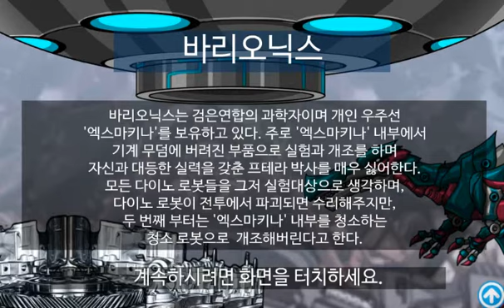Роботы Динозавры: Гадрозавр Динозавры трансформеры роботы Мультик. Robots Dinosaurs: Hadrosaurus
Добро пожаловать в мир роботов динозавров. Сегодня, вы станете свидетеле м появления на свет нового чуда науки и техники. В игре "Роботы Динозавры: Гадрозавр", вы будете собирать своего личного робота динозавра. Это будет мощный и сильный гадрозвр. Вы будете собирать робота по частями. Прежде, чем начать устанавливать детали на свои места, вы должны внимательно рассмотреть все полупрозрачные эскизы, Каждая деталь должна стоять на своём месте. Мощные лапы, длинная шея, острые когти, опасная и острая, как бритва, чешуя и все остальные части робота динозавра должны быть на своих местах для корректно роботы всех механизмов гадрозавра. После полной сборки, вы сможете отправиться со своим железный соратников на полигон и увидеть все его боевые навыки и характеристики. Этот металлический динозавр сможет вас немало удивить.
Welcome to the world of dinosaur robots. Today, you will witness the birth of a new miracle of science and technology. In the game "Robots Dinosaur: Gadrosaurus", you will collect your personal dinosaur robot. It will be a powerful and strong gadrozvr. You will collect the robot in parts. Before you start to install the parts in their places, you should carefully consider all the translucent sketches, Every detail should stand in its place. Powerful paws, a long neck, sharp claws, dangerous and sharp, like a razor, scales and all other parts of a dinosaur robot should be in place for correctly the robots of all the mechanisms of the hydrosaur. After complete assembly, you can go with your iron teammates to the test site and see all of his fighting skills and characteristics. This metal dinosaur can surprise you a lot.